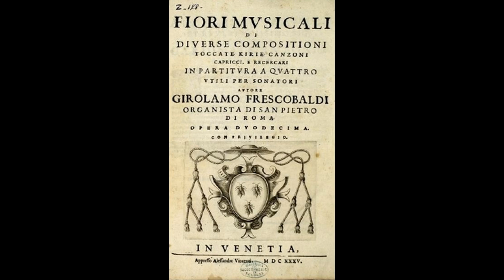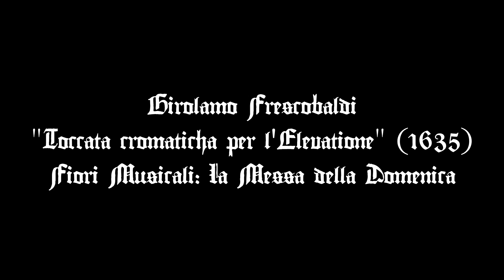Girolamo Frescobaldi - "Toccata cromaticha per l'Elevatione" (1635)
From La Messa della Domenica, the first section of Fiori Musicali. For this one, I opted to try and create a soft organ sound by mixing the reed organ, pan flute, and ooh voice sounds from MuseScore v2.1.3. I then added a reverb effect to try to make it sound like the organ was playing in a cathedral. Hopefully it turned out okay.

There's a slideshow in this one. Yay!